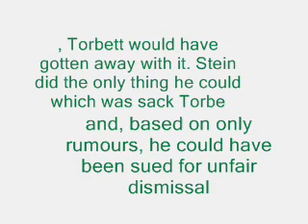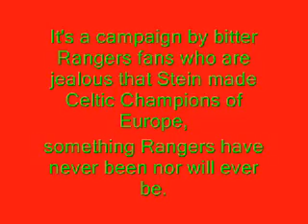SCUM RANGERS BIG JOCK DID IT RIGHT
bjk and did it right u scum